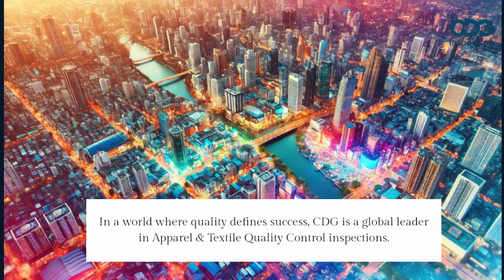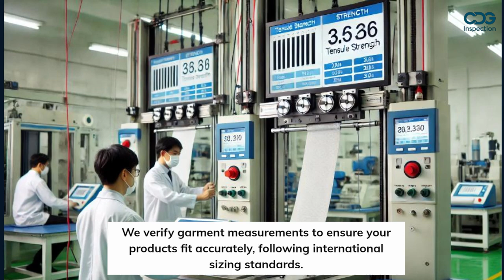Apparel & Textile Quality Control Inspection with CDG INSPECTION LIMITED | Call: +91-9643077962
Apparel & Textile Quality Control Inspection

Discover top-tier Apparel & Textile Quality Control Inspection services with CDG Inspection Limited, an ISO 17025 Accredited Testing Laboratory Body. Specializing in comprehensive quality inspections, CDG ensures each garment, textile, and fabric meets the highest industry standards, enhancing durability, aesthetic quality, and performance. Our in-depth inspection process covers aspects such as fabric defects, color consistency, stitching integrity, and dimensional stability, helping apparel and textile brands maintain the quality their customers expect.

At CDG Inspection Limited, we leverage the latest technology and expert professionals to carry out precise, efficient quality inspections. We cater to all stages of production – from pre-production to final inspection – ensuring any quality discrepancies are addressed promptly. Our services are available for brands, retailers, and manufacturers aiming to achieve superior quality, compliance, and customer satisfaction in the textile industry.

We are here to help you elevate your brand quality!